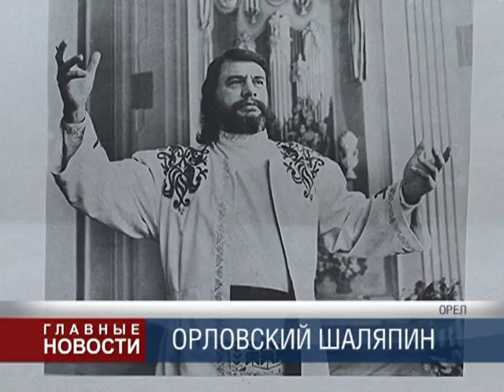Юбилей Алексеева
Солист камерно-оперного жанра Орловской государственной филармонии Александр Алексеев отмечает 70-летний юбилей.